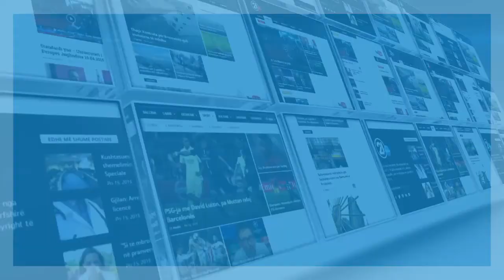OPINIONE RRETH DIALOGUT ME SERBINE 23 03 2019